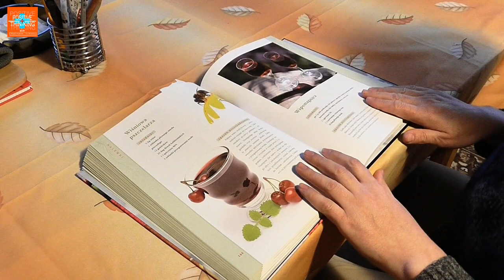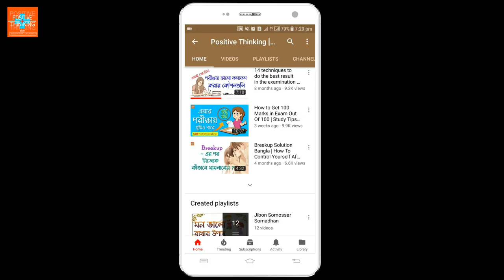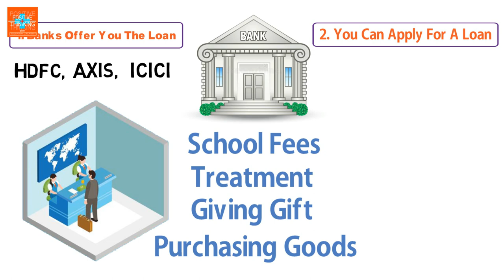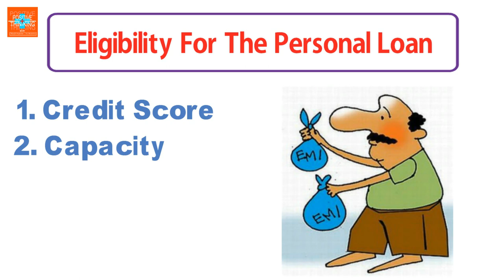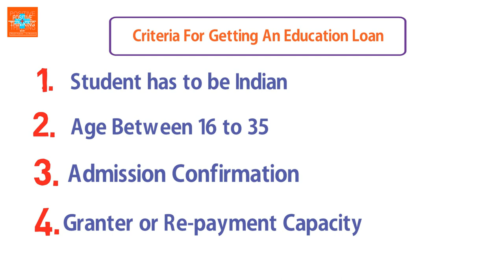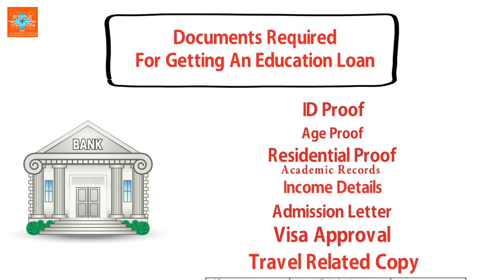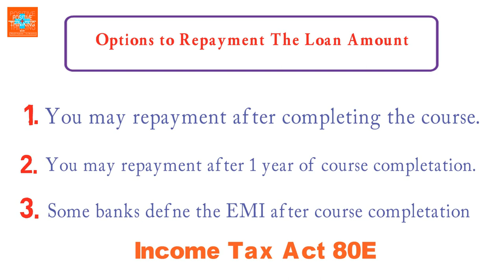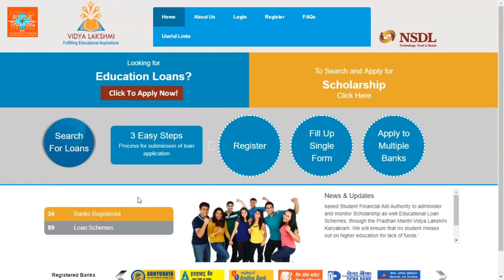Education Loan For Higher Studies vs. Personal Loan | Bangla Motivational Video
Learn, how to get an education loan for studying abroad or higher studies in India? If you love to read, then you should do the higher study to grow yourself. In this Bangla motivational video, you've tried to tell you.
1. What is a loan?
2. How many types of loans?
3. What is education loan?
4. How to get an education loan for higher studies.
5. The eligibilities and criteria for approving a loan in India.

Now, you can fulfil your dream by yourself. Apply for an education loan right now.
Shri Arun Jaitley, Honourable Union Finance Minister of India has launched a programme (Yojana) for the Indian students is "Pradhan Mantri Vidya Lakshmi Karyakram" for giving the instant loan to the studying with subsidy & scholarship.

Visit the following website for getting EducationLoan under "Pradhan Mantri Vidya Lakshmi Karyakram" by the government of India.

This is an education-related video for the student who want to get an education loan for higher studies. In this video, we've given an idea for getting a loan for education ( এডুকেশন লোন কী এবং কীভাবে এডুকেশন লোন পেতে হয় ?  made by the Positive Thinking [Bangla] Team. We are happy to help you. We publish this kind of real-life solutions in the Bengali language every day. All the videos are life changing video - solution of simple life problems.

Video Credits:
Script: Amit Das
Voice: Biswajit Das
Audio Editing: Biswajit Das
Video Editing: Biswajit Das

We hope that we will get a positive feedback from you. Thanks for reading.